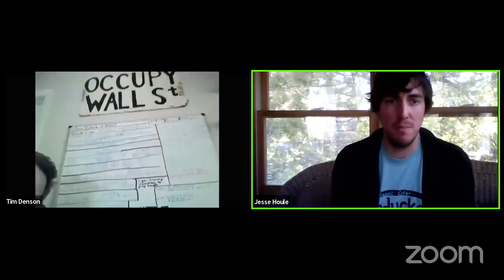Kitchen Table Chat #5 w/ Tim Denson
Jesse Houle, candidate for Athens-Clarke County Commission District 6, talks with ACC District 5 Commissioner Tim Denson.